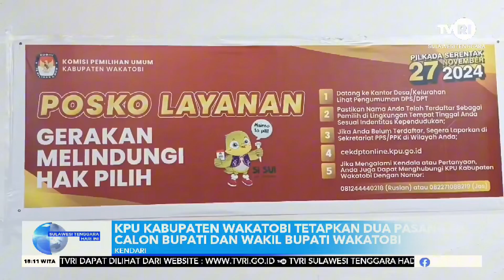KPU KABUPATEN WAKATOBI TETAPKAN DUA PASANGAN CALON BUPATI DAN WAKIL BUPATI WAKATOBI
Berita terlengkap dan terpercaya hanya di Sulawesi Tenggara Hari Ini